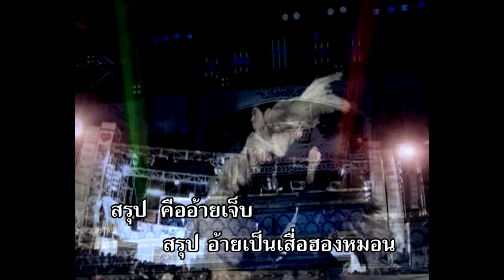สรุป - หนึ่ง รุ่งทิวา [KARAOKE OFFICIAL]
เพลง
ศิลปิน
คำร้อง/ทำนอง : หล่อ นาปัง